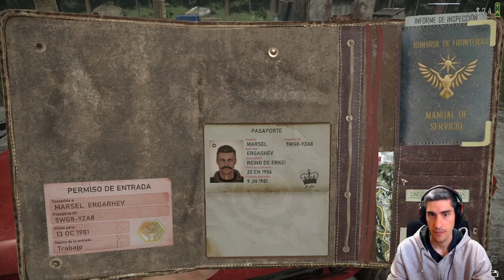PERSECUCIONES a lo to FAST to FURIUS /// Contraband POLICE #2